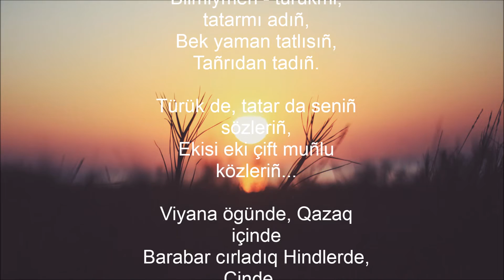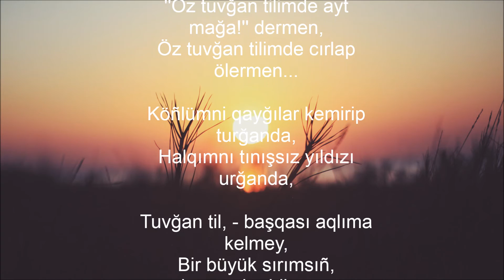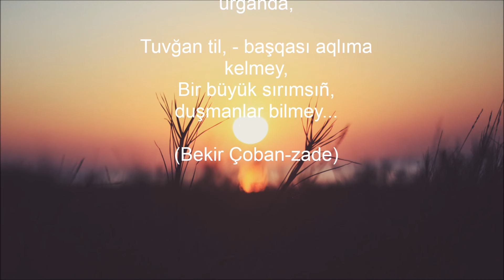Tuvğan til (şiir) - Bekir Çoban-zade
Seni men Qırımda, Qazanda taptım,
Cüregim qaynağan, taşqanda taptım...

Cat elde muğayıp, açınıp cürgende,
Ümütim, hayalım şay tüşip cürgende,

Moynuña sarıldım, dertimni aytıp,
Bir güzel sözüñmen özüme qaytıp...

Cırlarıñ bolmasa, maneñ bolmasa,
''Curt'' degen sözüñmen cürek tolmasa,

Ah, nasıl cürermen ğurbet yaqlarda,
Tanışsız, bilişsiz yat soqaqlarda?..

Bilmiymen - türükmi, tatarmı adıñ,
Bek yaman tatlısıñ, Tañrıdan tadıñ.

Türük de, tatar da seniñ sözleriñ,
Ekisi eki çift muñlu közleriñ...

Viyana ögünde, Qazaq içinde
Barabar cırladıq Hindlerde, Çinde...

Añlasın bir seni, duşman da süyer,
Bir canıq sözüñmen cüregi iyer...

İstiymen özüñni her yaqta körmek,
Her yerde inciñden destanlar örmek...

Quşlarğa, qaşqırğa üyretsem seni,
Sen bolsañ öksüzniñ köñülden süygeni.

Camige, mihrapqa, sarayğa kirseñ,
Deñizler, çöllerniñ çetine erseñ...

Seniñmen duşmanğa yarlıqlar yazsam,
Qaruvlı sözüñmen köñlüni qazsam...

Qabrimde melekler sorğu sorasa,
Azrail tilimni biñ kere torasa, -

''Öz tuvğan tilimde ayt mağa!'' dermen,
Öz tuvğan tilimde cırlap ölermen...

Köñlümni qayğılar kemirip turğanda,
Halqımnı tınışsız yıldızı urğanda,

Tuvğan til, - başqası aqlıma kelmey,
Bir büyük sırımsıñ, duşmanlar bilmey...

- Qırım muzıkasınıñ eñ büyük arhivi
Крымская музыка, клипы, тексты, переводы, ноты, минусовки, рингтоны, караоке и др.